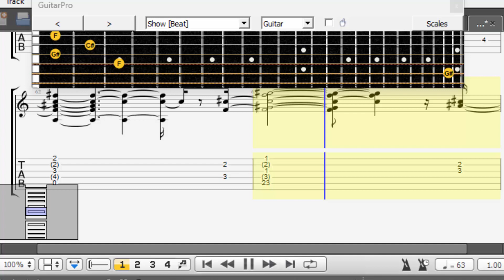SELURUH NAFAS INI LAST CHILD FEAT GISELLE GUITAR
Lirik
Lihatlah luka ini yang sakitnya abadi
Yang terbalut hangatnya bekas pelukmu
Aku tak akan lupa
Tak akan pernah bisa
Tentang apa yang harus memisahkan kita
Di saat ku tertatih
Tanpa kau disini
Kau tetap ku nanti
Demi keyakinan ini
Jika memang dirimulah tulang rusukku
Kau akan kembali
Pada tubuh ini
Ku akan tua dan mati
Dalam pelukmu
Untukmu seluruh nafas ini
Kita telah lewati
Rasa yang pernah mati
Bukan hal baru
Bila kau tinggalkan aku
Tanpa kita mencari
Jalan untuk kembali
Takdir cinta yang menuntunmu kembali padaku
Di saat ku tertatih (saat ku tertatih)
Tanpa kau disini (tanpa kau di sini)
Demi keyakinan ini
Jika memang kau terlahir
Hanya untukku
Bawalah hatiku dan lekas kembali
Ku nikmati rindu yang datang membunuhku
Dan ini yang terakhir (aku menyakitimu)
Ini yang terakhir (aku meninggalkanmu)
Tak kan ku siasiakan hidupmu lagi
Ini yang terakhir
Dan ini yang terakhir
Tak kan ku sia siakan hidupmu lagi
Kau akan kembali
Pada tubuh ini
Dalam pelukmu
Hanya untukku
Ku nikmati rindu yang datang
Membunuhku
Sumber: LyricFind
Lirik Seluruh Nafas Ini © Warner/Chappell Music, Inc